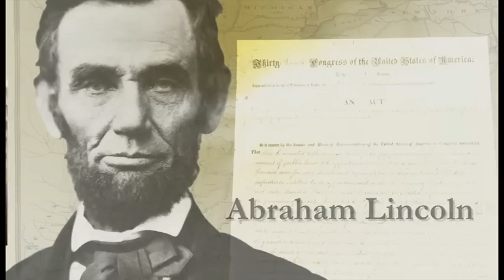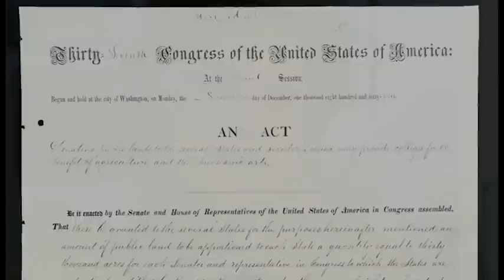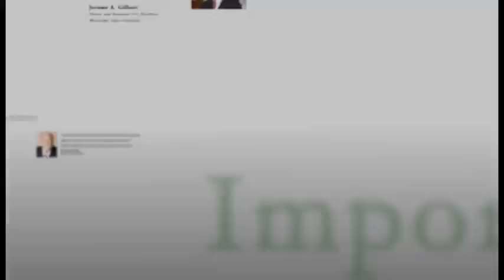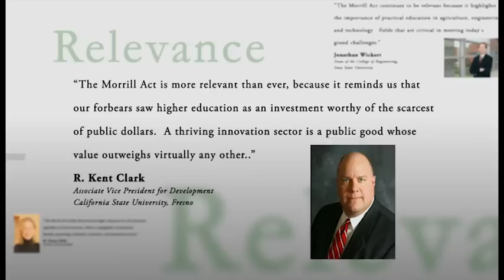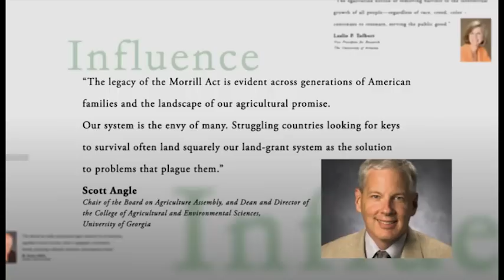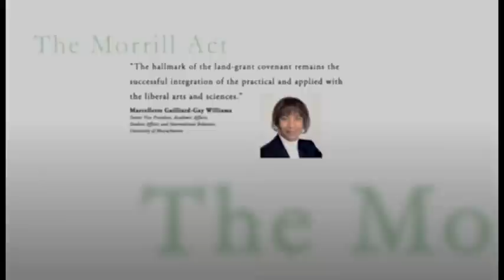Morrill Act Sesquicentennial Anniversary: Kick-off Video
Association of Public and Land-grant Universities Morrill Act Sesquicentennial Anniversary History